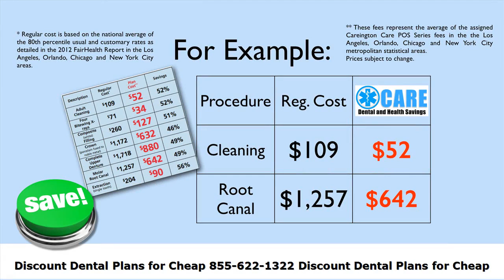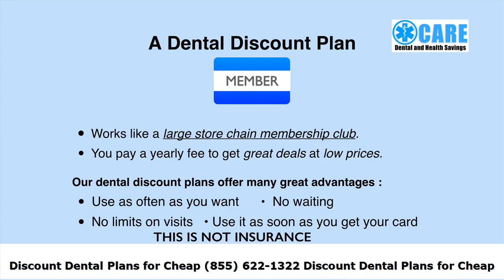Discount Dental Plans for Cheap New York Dental Care Discount Dental Plans for Cheap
Affordable Dental Insurance Plans :
00:00:05  Discount Dental Plans for Cheap
00:00:35  Discount Dental Plans for Cheap
00:01:05  Afforable Dental Insurance for Seniors
00:01:35  Discount Dental Plans for Cheap
00:02:05  Affordable Dental Insurance that covers braces